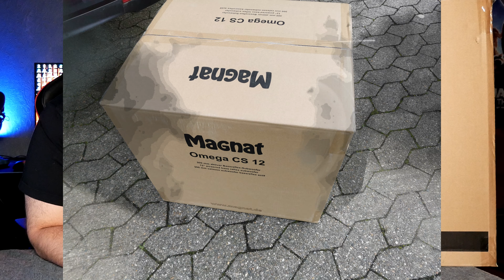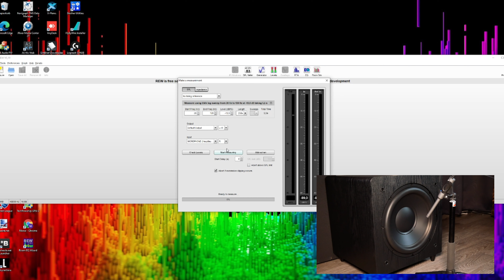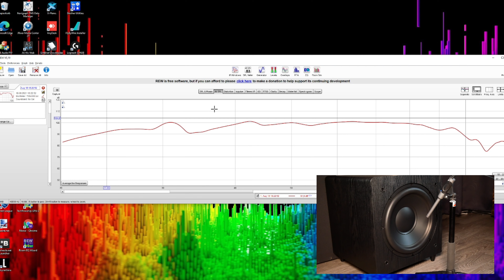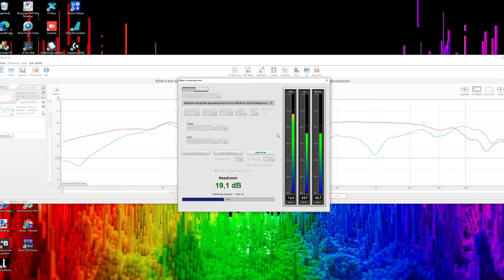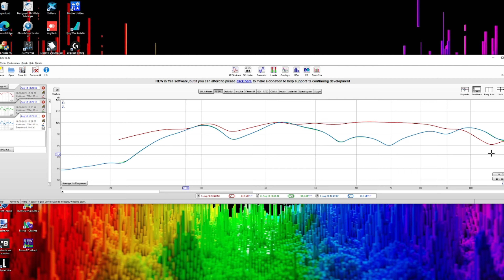Sunfire SDS 12 Subwoofer - Präzision Monster / Klein mit maximalen BASS / Review / TEST / Messung /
Produktinformationen "Sunfire SDS 12"
Dual 12“ 300 Watt Subwoofer
Der SDS-12 ist das leistungsstärkste Gerät der Familie und bietet die erforderliche Dynamik, um Ihr anspruchsvollstes Material zu reproduzieren. Zu Hause in größeren Räumen liefert Sunfire's Class-D Digitalverstärkung im SDS-12 600 W Spitzenleistung, während im Standby nur ein halbes Watt verbraucht wird.
Sunfire´s exklusive FFDTM-Technologie gehört zur Standardausstattung und liefert die spektrale Ausgewogenheit, die für die Wiedergabe der feinsten musikalischen Details Ihrer Lieblings-BluRay und DVDs sowie von High-Fidelity-Musikquellen erforderlich ist. Egal, ob Spezialeffekte auf die Brust drücken oder zarte Musiknoten wiedergegeben werden, der DS12 liefert ein echtes Erlebnis, wo andere nur ins Bodenlose fallen.
„Spiel, Satz und Sieg für Sunfire: Der SDS-12 lehrt der Konkurrenz durch seine extrem hoch liegende Performance das Fürchten.“ Preisklassen Referenz, Test Area DVD, Januar 2017
1,1; Spitzenklasse  Preis/Leistung: „hervorragend“, „Highlight“, HiFi Test
1,1; Spitzenklasse Preis/Leistung: „hervorragend“ „Hier sorgen zwei Zwölf-Zöller mit extrasteifer Polypropylen-Membran sowie die perfekt auf ihren Einsatz abgestimmte 600-Watt-Endstufe für eine abgrundtiefe Tiefbassperformance. Dank seiner beiden 300-Millimeter-Chassis (Front- und Downfire) stellt der SDS-12 die heftigsten Explosionen selbst unter extrem hohem Pegel verzerrungsfrei und sauber dar.“  Digital Home

Technische Daten "Sunfire SDS 12"
Familie SDS
Tieftöner Größe12 (Zoll)
Woofer-Konfiguration Aktiv-Tieftöner Front, Passivstrahler Down-Firing
Ausgangsleistung 300W RMS / 600W Peak
Leistungsaufnahme 50W (1/8 LeistungDauereinsatz bei 35Hz)
Frequenzbereich 28-150Hz
Max SPL 106dB
Eingangsimpedanz 10K Ohm
Phasensteuerung 0-180°
Einstellung der Frequenzweiche 30-150Hz
Gehäuse-Finish Schwarz Esche
Abmessungen 370 x 423 x 394 mm (einschließlich Gitter und Füße)
Gewicht 15,9kg

Sunfire SDS 12 Subwoofer

Film Equipment / Kamera
Lumix G81 oder